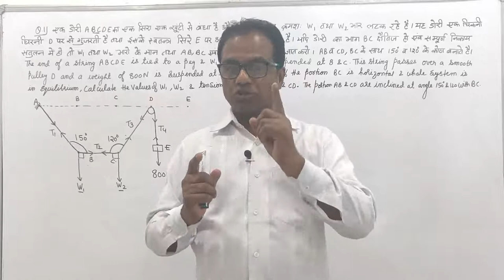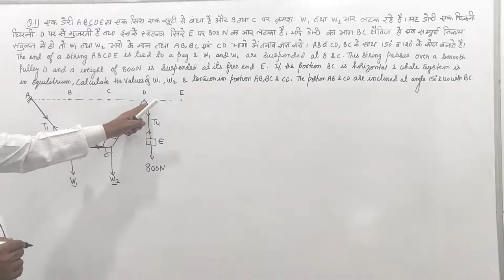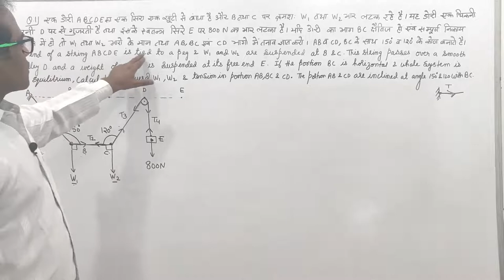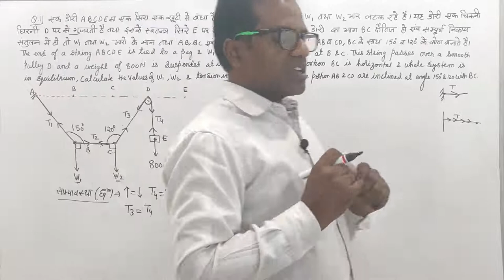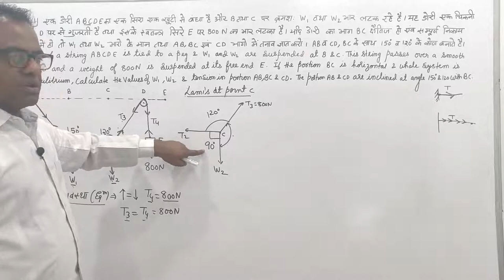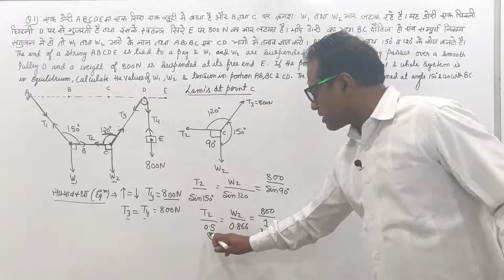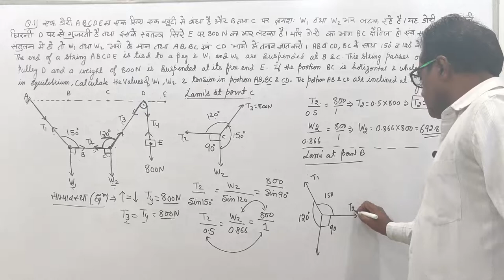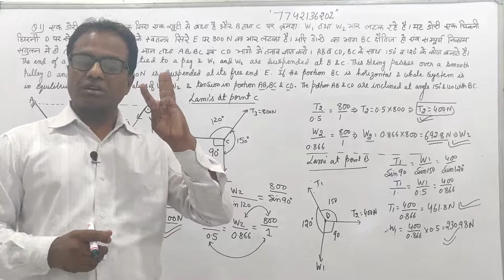Applied Mechanics | Equilibrium of concurrent forces | Lami's theorem part 2 | Example| Sundaram Sir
Topic : Lami's theorem example
This video lecture  contains the explanations of fundamental laws of equilibrium of concurrent forces like Lami's theorem  with the help of examples will help Polytechnics and Engineering and Basic Science students to understand the techniques of determination of conditions of equilibrium of several concurrent forces. This lectures contains the various polytechnic examination problems and solutions by Sundaram Sir.

*You can also join my google classroom for live chat for  doubts in my you tube videos. use password ; zmsde2f

Thanks for your comment, your appreciation always motivate us to do such kind work and keep comments continue.

Category                  Education
Thanks
Er. Prakash Sundaram